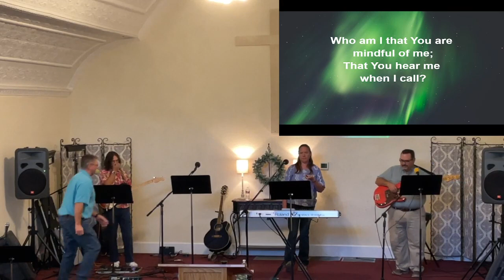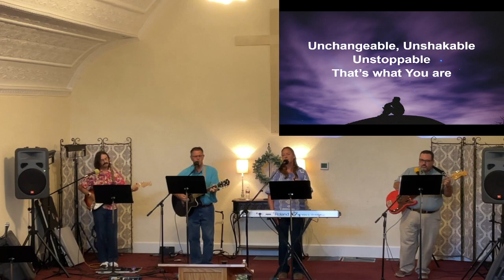Grace Fellowship Church July 3 2022 Service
Grace Fellowship Church July 3 2022 Service . Music followed by a message from Rob Hollis